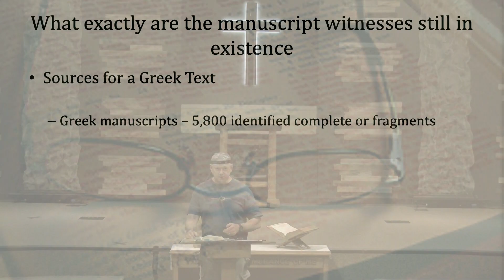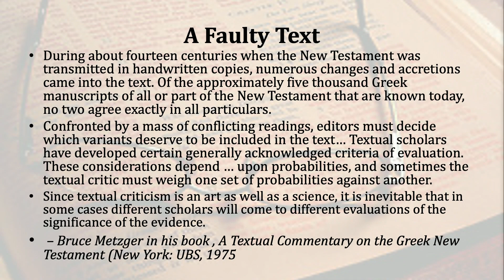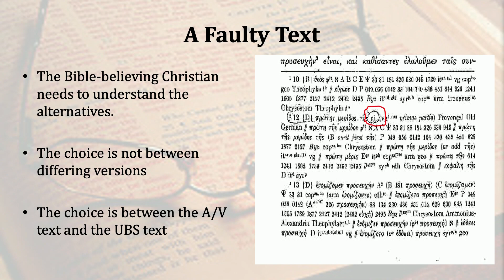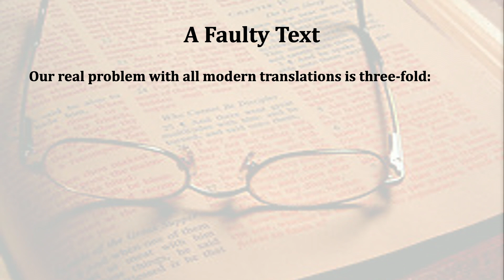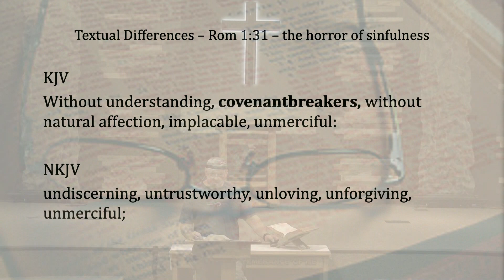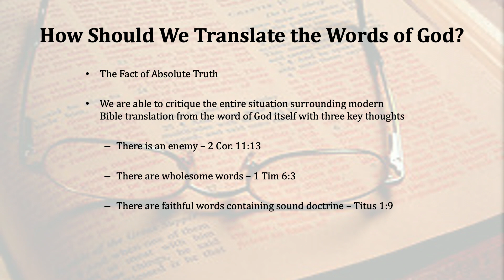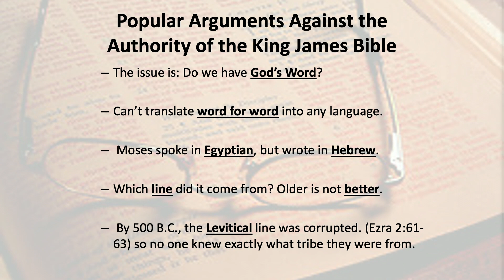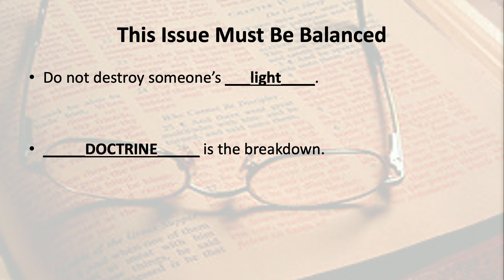20220302-Wednesday Night Live